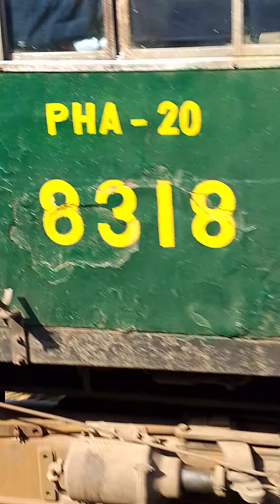چنیوٹ ریلوے اسٹیشن پاکستان ریلویز 18dnکراس17اپ subscribe you tube channel Pakistan railway station